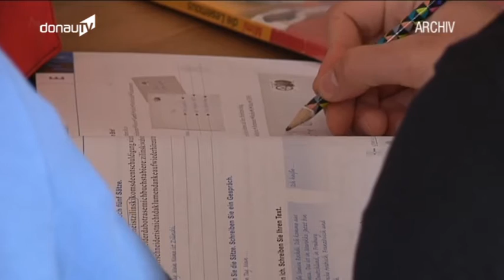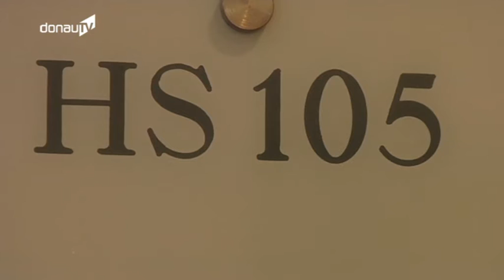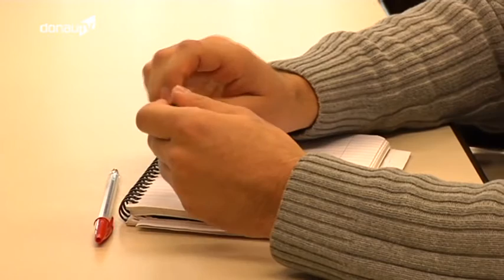Zukunftsperspektive – Junge Flüchtlinge an niederbayerischen Hochschulen!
Sie sind aus ihrem Heimatland geflohen. Haben Schulausbildung oder Studium abbrechen müssen. Und nun? Gerade jugendliche Flüchtlinge brauchen eine Zukunftsperspektive in ihrer neuen Heimat. An vielen "Hochschulen in Deutschland" Hochschulen in Deutschland engagieren sich deshalb Studenten, Lehrende und Mitarbeiter für die Flüchtlinge, die studieren wollen – so auch in Niederbayern.